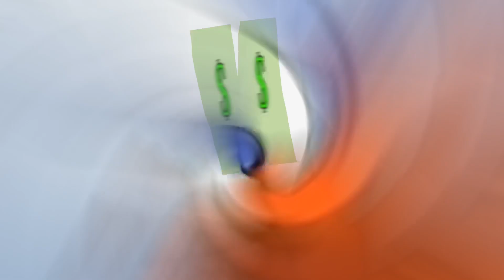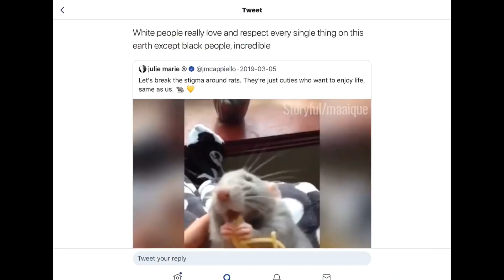YTP - Clouds Of Pollution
This is my 1k sub special
As a kid that’s only been on earth for 11 years here is a summary I made of the blue marble itself
Time this took to make: 4 days (7 hours and 11 minutes without breaks)

2023 edit: looking back a lot of the messaging in this YTP is pretty cringey and kinda “yikes” (tho I was like 11 when I made this so I guess it’s excusable) but outside of that this is probably my best work for it’s time

0:07 Boards Of Canada - Bocuma
0:30 Lil Pump - Gucci Gang
0:30 Steve Akku, Louis Tomlinson - Just Hold On
0:49 Triangles & Rhombuses - Boards Of Canada

Inspirations:
Benedetto Zangari
Awful Fawful
MassimoVTV